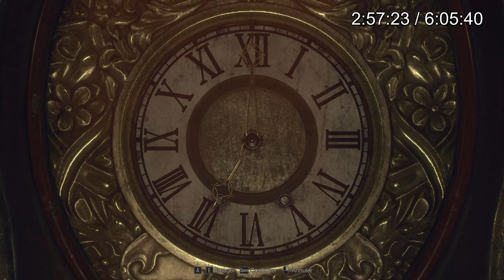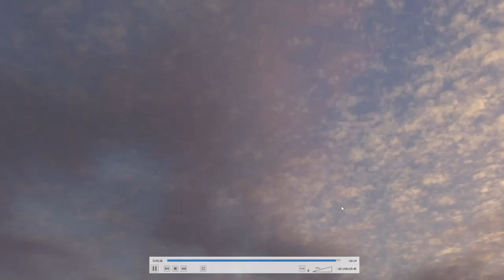Les bonnes et mauvaises parties de mon run S+ Professionnel Resident Evil 4 Remake